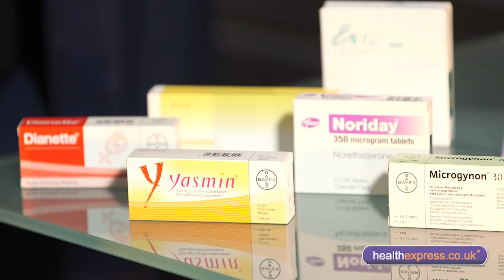Contraception Methods - HealthExpress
There are so many different types of contraceptive methods available that it can often be difficult to find the one that is best suited for you. looks at the different methods available, including both hormonal (the pill) and non-hormonal (condoms) types.